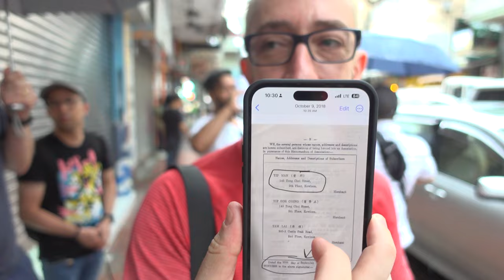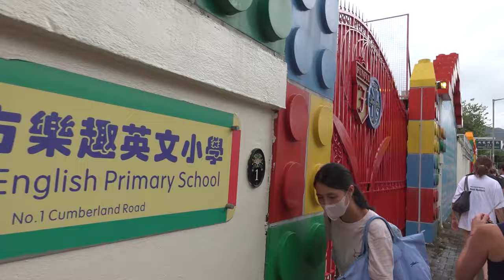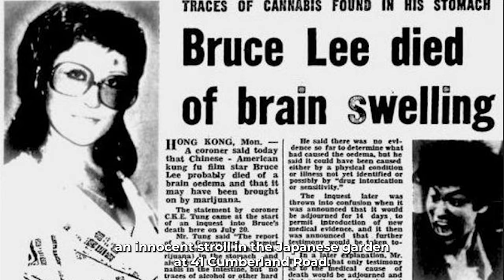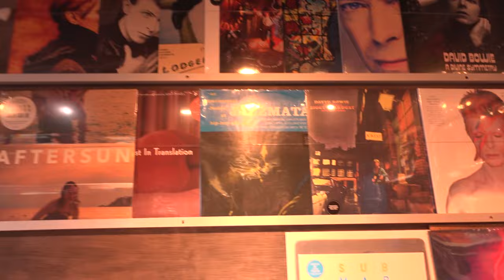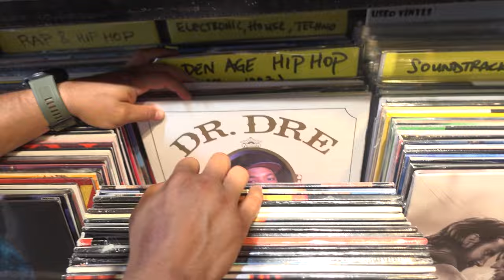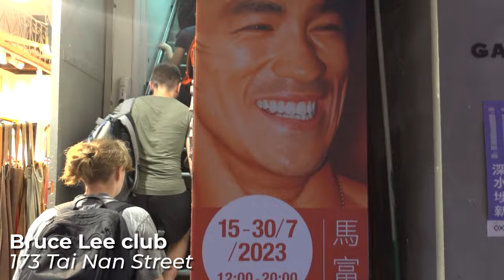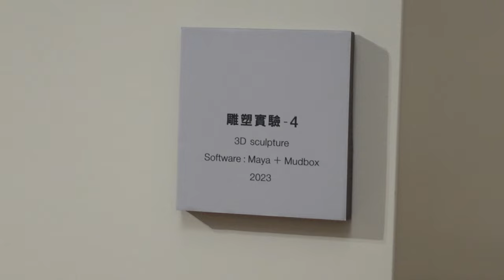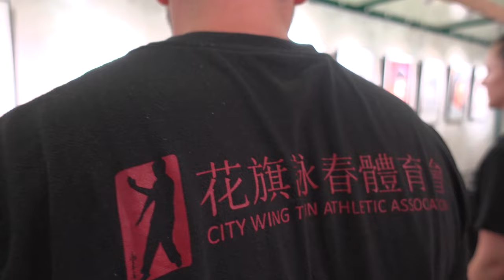2023 HONG KONG Tour for Martial Artists (Part 4)- Bruce Lee's home, Ip Man's hood & Enter the Dragon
Day 4 of the tour, visiting Bruce Lee's final home, Ip Man's neighborhood full of Kung Fu history and a screening of Enter the Dragon with Bey Logan!

Presenter - Bruce Willow
Tour Guide - @TheKungFuGenius Alex Richter
Editing - Pedro Andrade